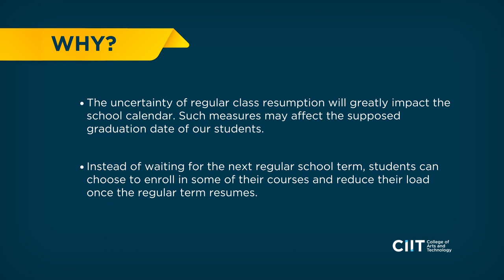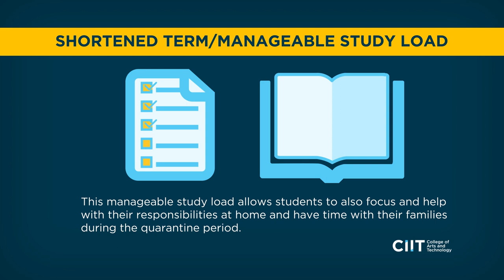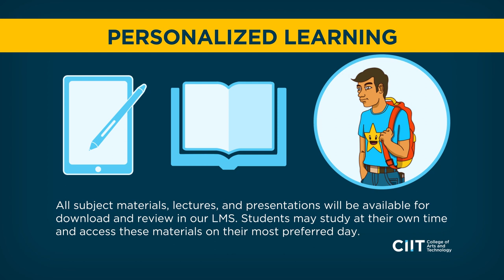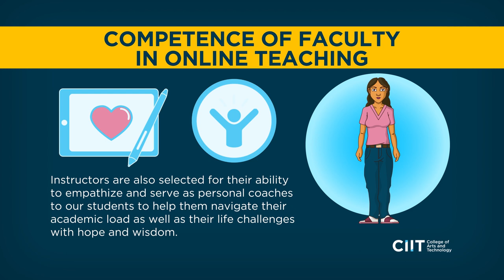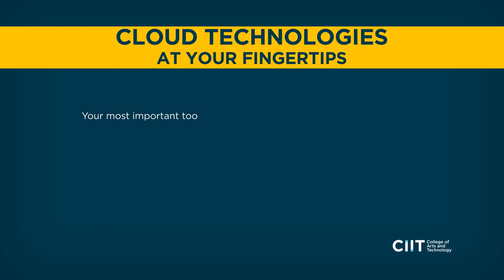CIIT Online Distance Learning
CIIT is all set to be one of the first schools in the country to begin the next school term via full online classes on June 15, 2020.

With the pandemic still looming in the country, CIIT is shifting to online classes. From online enrollment and payment to learning systems and cloud-based software, CIIT is equipped to adapt to the "new normal" of the educational system to pursue continuing education amid the present crisis.

In this video, we presented the key features of CIIT's online learning system  this upcoming 3rd term which will begin on June 15, 2020.